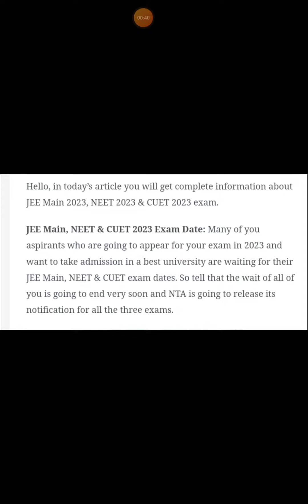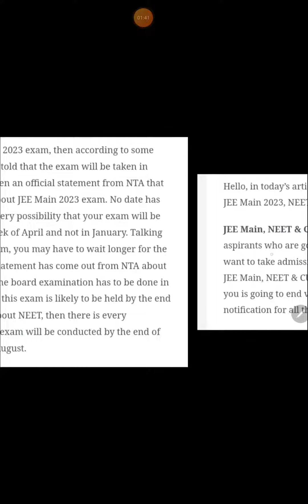jee neet cuet 2023 date released